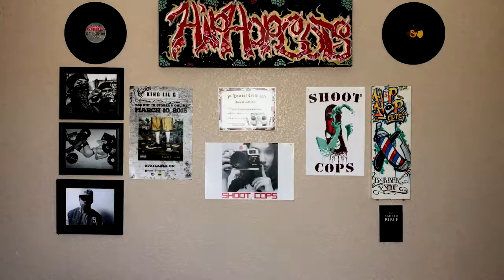HOW TO FIX A BAD HAIRCUT | LITTLE GIRL EDITION!!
Ever received a bad haircut? Well this little girl did and in this video I teach you how to fix a bad haircut for girls. You can use these steps while your fixing a bad haircut at home or anywhere else. Don't forget that the steps apply if your fixing a bad haircut yourself. Good luck and please no more bad haircuts at home. Don't wind up on a bad haircut compilation or a do anything that will make you receive a bad haircut punishment cuz boy. those bad haircut fails are hilarious!

This is a channel where I teach you the basics of barbering such as shear work, different fading methods and how to manage long hair. Time to time i'll also be giving you game on how to financially set yourself up and manage your Barber career.